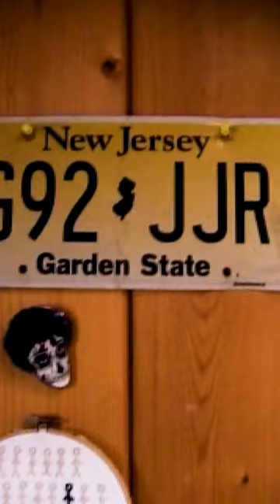Garment Bag. June 30th.